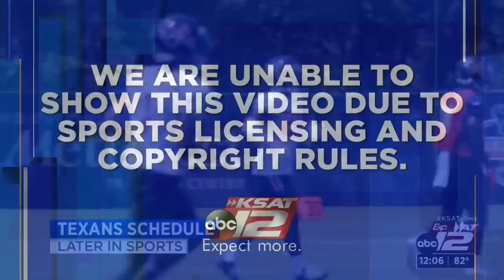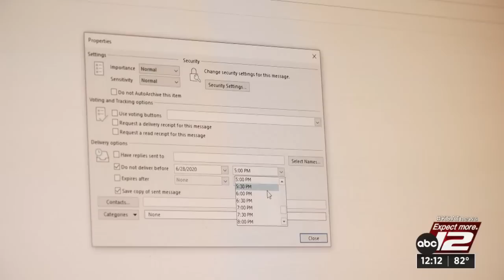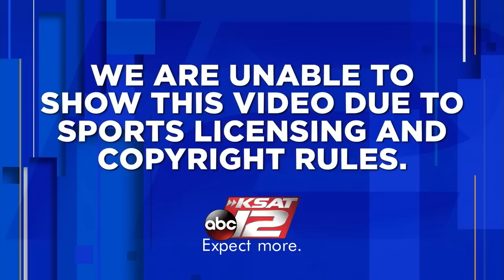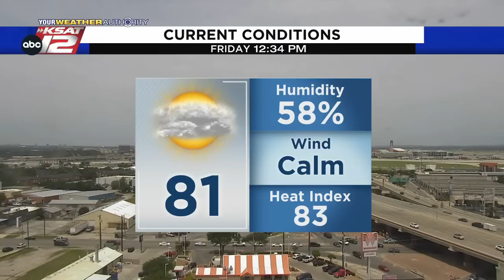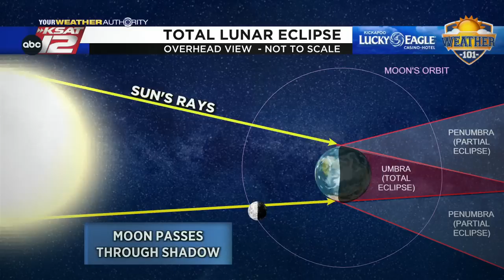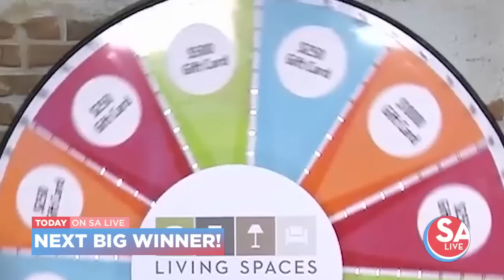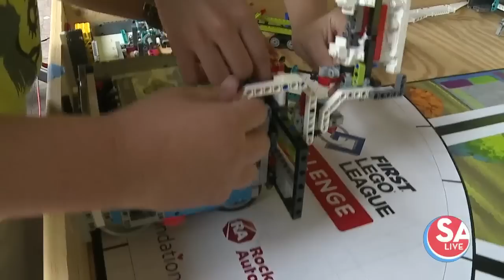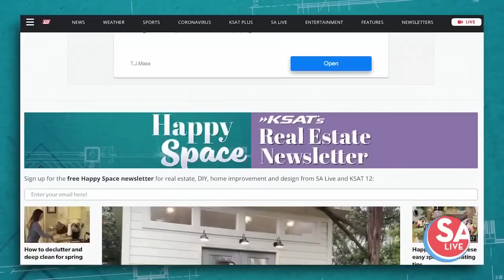KSAT 12 News at Noon : May 13, 2022